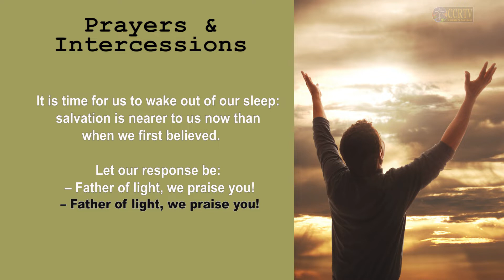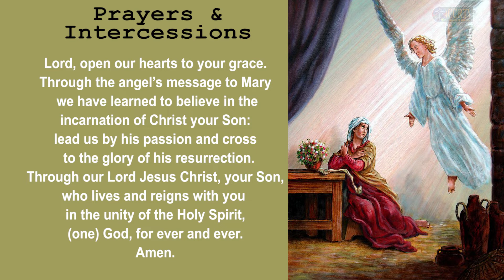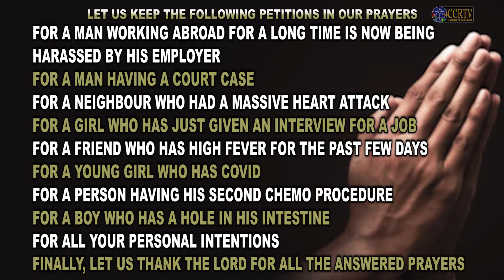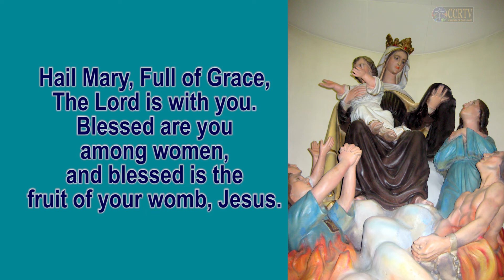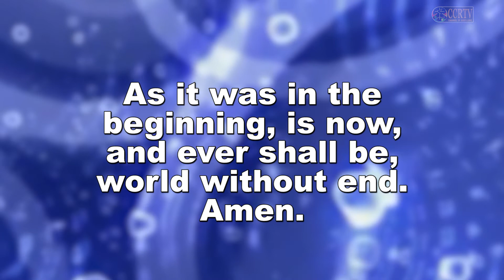Intercessory Prayer - 19 December 2021